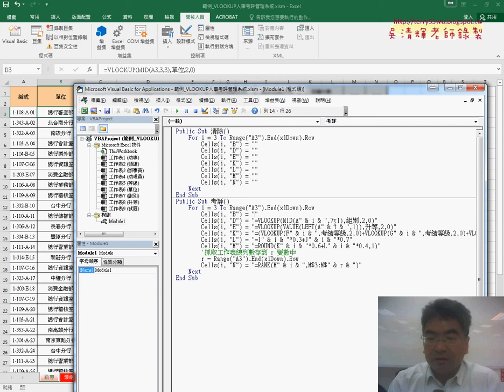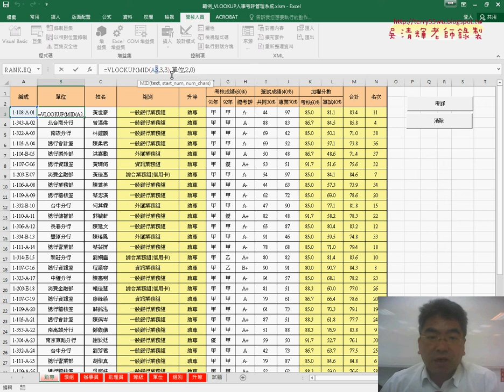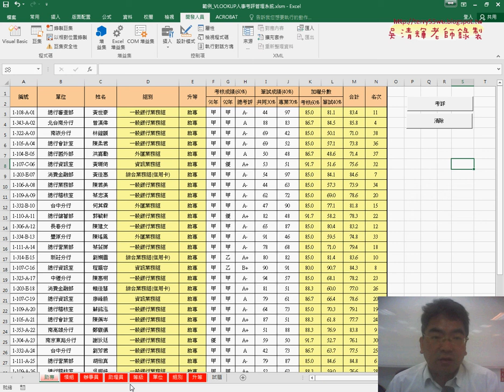03 將公式改為VBA輸出